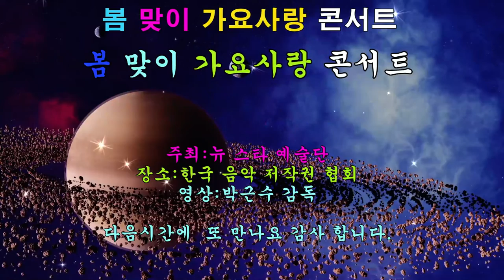가수 김의자 미투